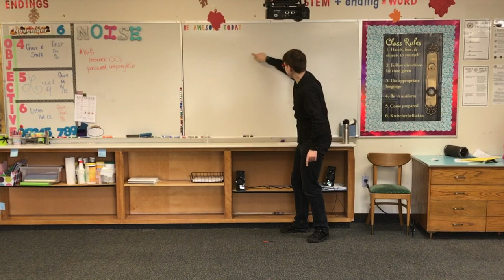Everyone Can Sing! Helping "Tone Deaf" Singers Match Pitch - Topher Keene 2017 Western Division OAKE